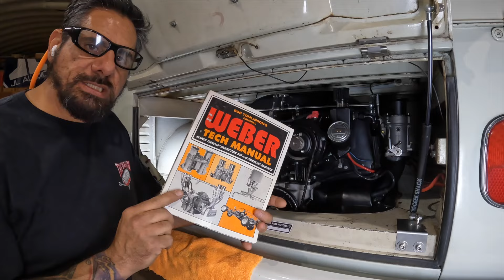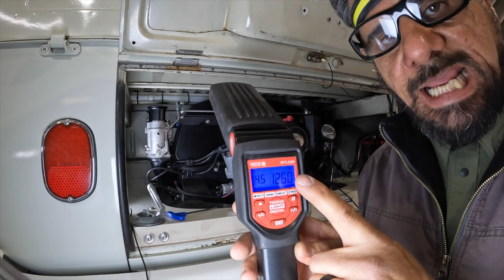Synchronizing Dual Carbs on a VW Bus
in this weeks video we dive into the mysteries of synchronizing dual 48 IDA's. It's truly not that difficult once you understand what you are doing. With good products, and a good foundation, it can be done once and repeated only when needed. I will go further into the details of a base tune, jetting, and ignition in the future, but for now let's just sync the carbs.